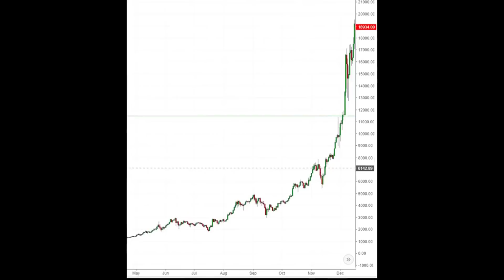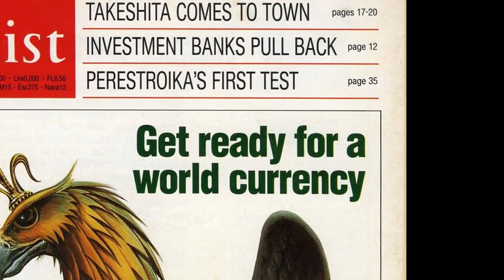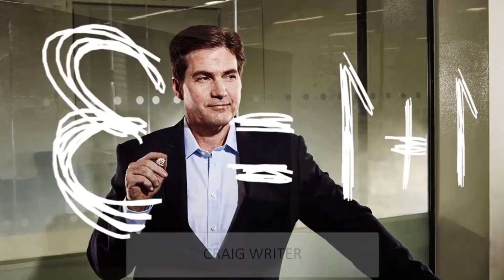BITCOIN: ÜRKÜTEN İDDİALAR